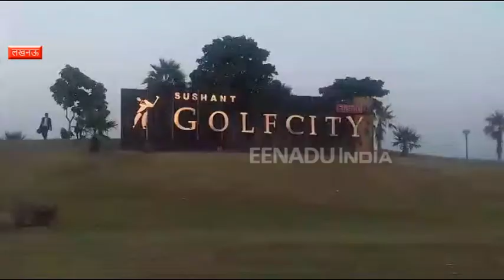लखनऊ : अंसल एपीआई समूह की 101 एकड़ जमीन पर कब्जा करेगा विकास प्राधिकरण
लखनऊ : हाईटेक टाउनशिप में मकान देने में नाकाम अंसल एपीआई समूह पर सख्त कार्रवाई की गई है. शासन के निर्देश पर लखनऊ विकास प्राधिकरण ने अंसल एपीआई की 80 एकड़ जमीन पर कब्जा कर लिया है और 101 एकड़ जमीन पर कब्जे की तैयारी है.